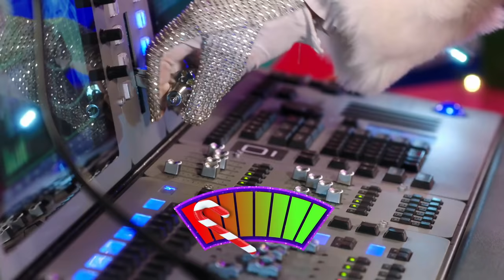Transforming Milo Manheim's Car 🚗 | Holidays Unwrapped | Disney Channel's Epic Holiday Showdown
ZOMBIES 2 stars Meg Donnelly, Chandler Kinney, and Kylee Russell prank their BFF Milo Manheim by decorating his car for the holidays!

The holidays are in peril as Ebenezer Scrooge casts an evil curse on the season! Disney Channel stars will be tasked with saving the holidays by taking on a series of fun, wacky, and eventful challenges in an effort to cancel the curse and ultimately save everyone’s favorite holidays!